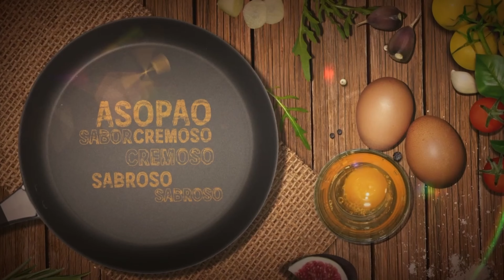EP62: EDUCACION, COSTUMBRES Y MUCHOS RETOS EN LA INDUSTRIA GASTRONOMICA CON LOS RESIDUOS SOLIDOS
En este episodio hablamos sobre los residuos solidos, costumbres, retos en la industria y algunas verdades incomodas.

Aquí debajo les compartimos algunos de loa documentos relacionados con la ley sobre loa desechos sólidos promulgada en españa .

Ley 07/2022